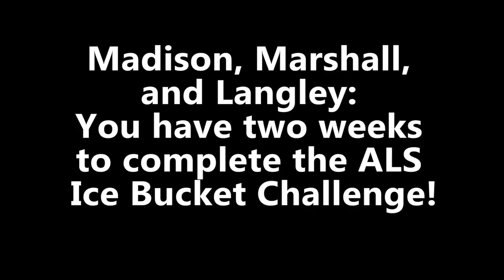ALS Ice Bucket Challenge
McLean High School challenges Madison, Marshall, and Langley High Schools to the ALS Ice Bucket Challenge!